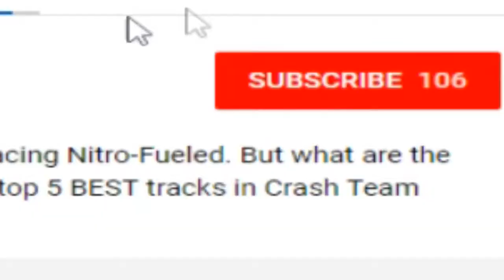The Best 3D Sonic Games | WhyVideoGames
We looked at the Top 5 2D Sonic games... but what are the Top 3D Sonic Games? let's have a look in this video!